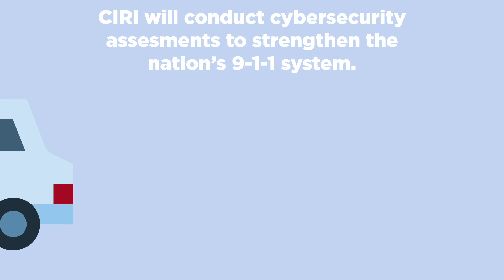CIRI Mobile Projects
A review of CIRI's mobile technology projects.